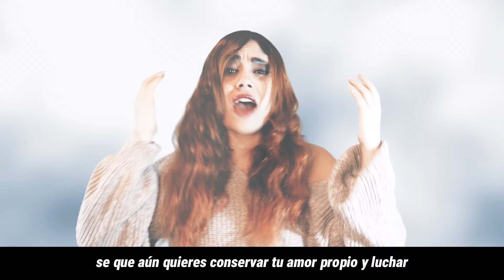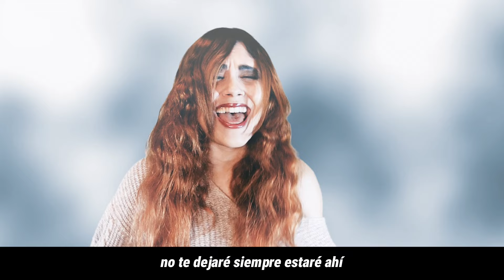MORE THAN WORDS - Jujutsu Kaisen Ending 4 - Cover ESPAÑOL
💚 Traducción propia y cover del tema "MORE THAN WORDS" ENDING 4 DE "JUJUTSU KAISEN".

🍁 APPLE MUSIC / DEEZER / AMAZON MUSIC:  Yara Paz

INSTRUMENTAL:  @JonatanKing
GUITARRAS:  @GabowtfCovers
VOZ: Yara
LETRA: Yara
AUDIO:  @godsavethewitchcraft4041
VIDEO: Yara

LETRA ESPAÑOL (ADAPTACIÓN POR: YARA PAZ)

No he parado de pensar
en todo lo que me dijiste.
Dime ¿Crees que he respondido bien?
Le doy mil vueltas otra vez.

Decir la respuesta correcta se volvió en lo fácil
porque confesarte la verdad tiene un ritmo que te puede engañar.

Aunque rías y digas que te da igual
Sé que aún quieres conservar tu amor propio y luchar, ¿no es verdad?

Seguro que te habrás equivocado.
Incluso en las noches en las que te ahogas no te dejaré.

Siempre estaré ahí.

Y te daré algo más
que palabras hoy.

Espero que os haya gustado la adaptación propia que he hecho del tema. ^^

IMPORTANTE: tened en cuenta que no es una traducción literal, sino una adaptación, es decir, yo cojo la idea del original y su mensaje y lo moldeo para poder transmitirlo en español de la manera más orgánica, natural y fiel posible. A veces la traducción será literal pero otras veces no; pero siempre intentará ser fiel al mensaje en todo momento. ¡Mil gracias! ^^